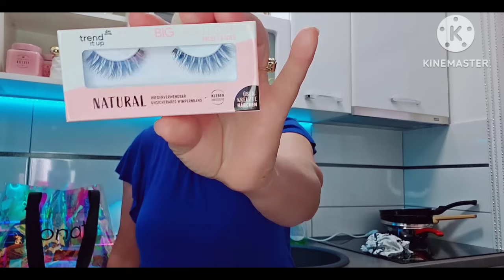Raznovrsni Haul i tropski dani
Cao drage moje!

Ja bih volela da ovaj Video gledate opusteno uz neku hladnu Limunadu, jedino ako danas opet bude neko nevreme  pa budete spreceni.
Nebi duzila budite dobro pazite na sebe i cim budem opet mogla ja cu snimati
Ljubim Vas